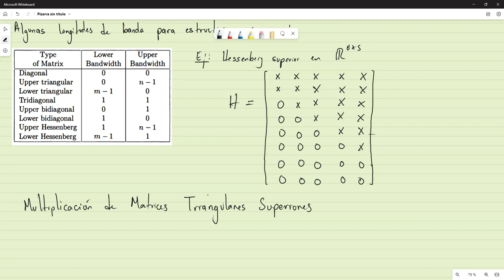Matrices por bandas || Multiplicación de Matrices Triangulares